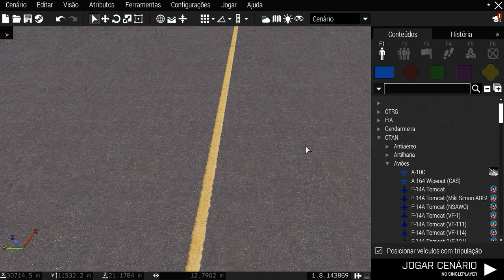A-10C Peral's mod startup